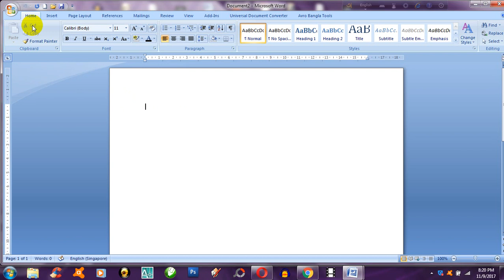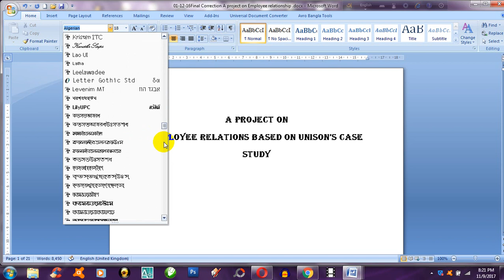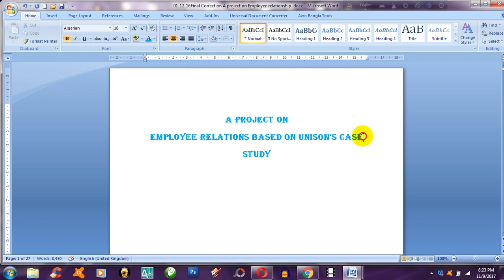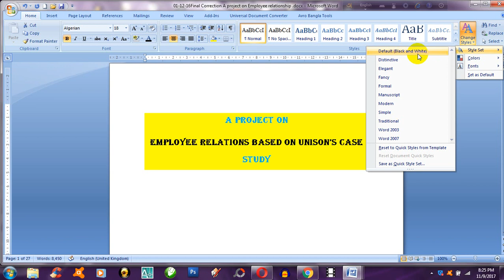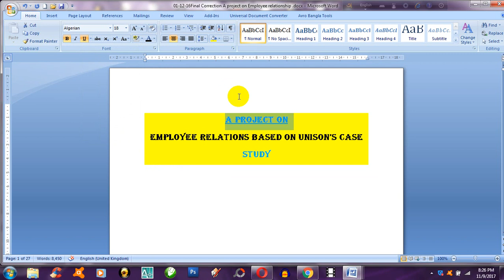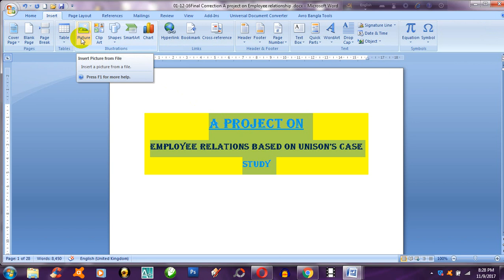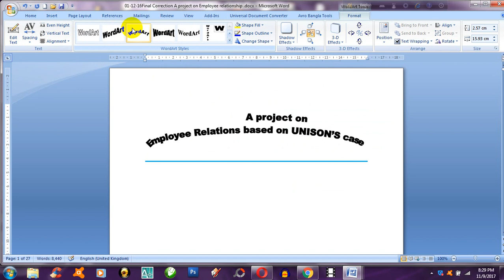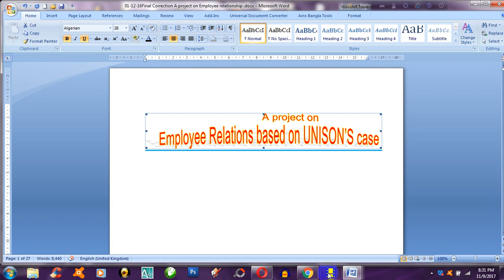এম এস ওয়ার্ড টিউটোরিয়াল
Channel DS provides you a full entertainment, news and education. i show you whole thing that i eagerly committed.